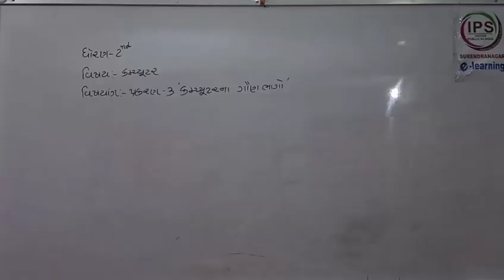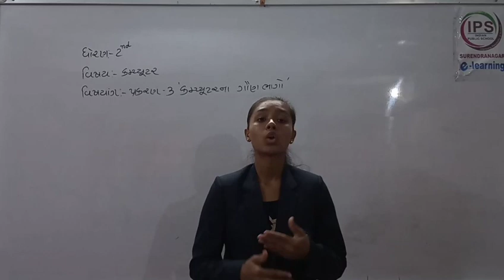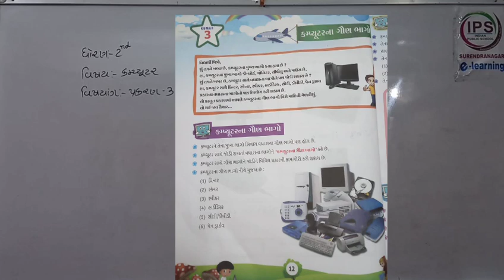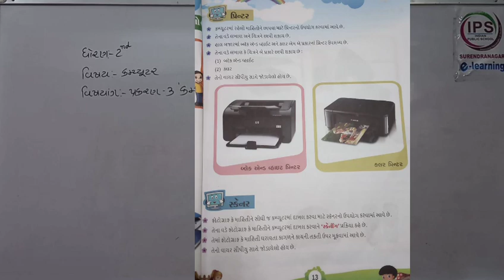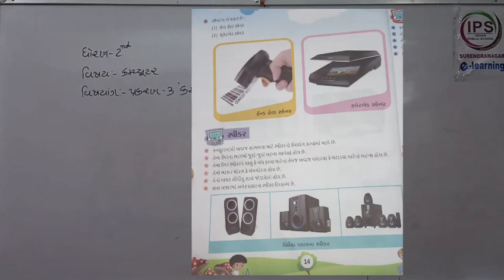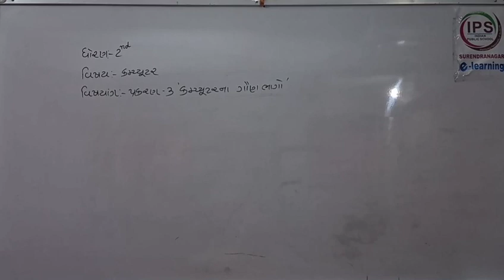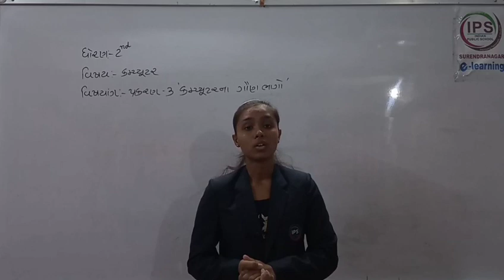STD - 2 // COMPUTER // PART -3